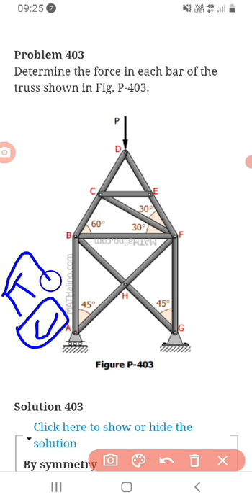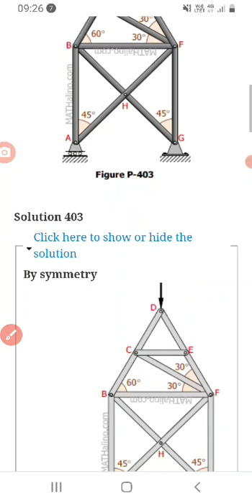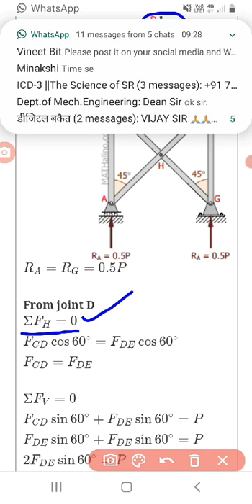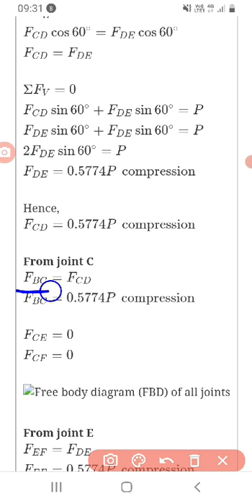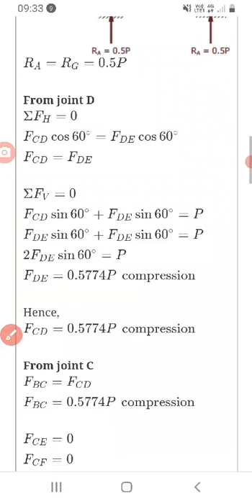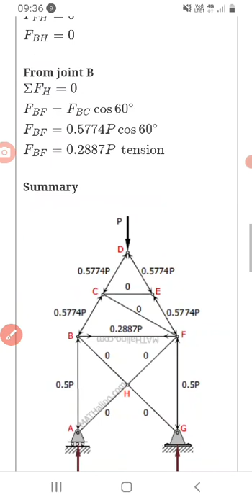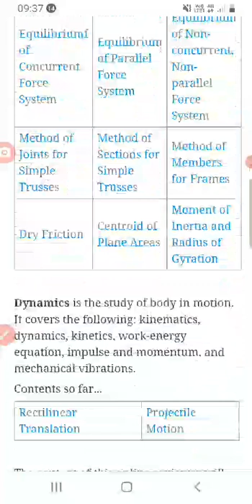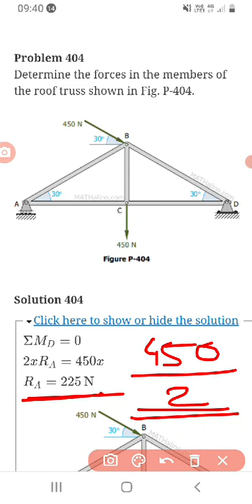problem based on Truss part-4 by Rahul Srivastava